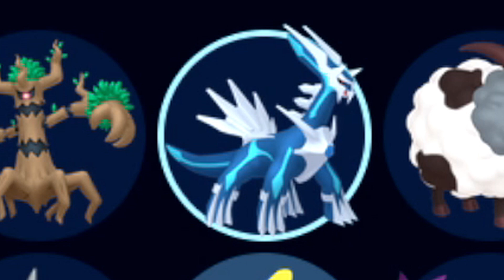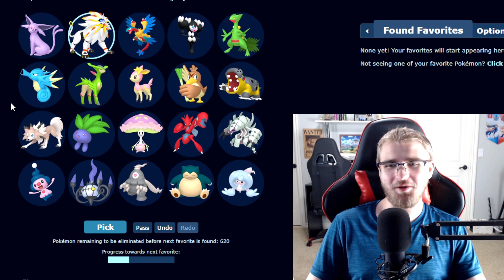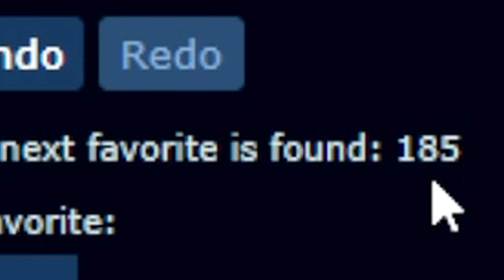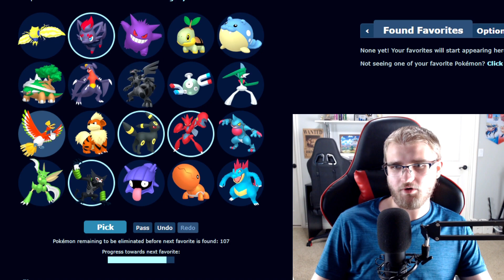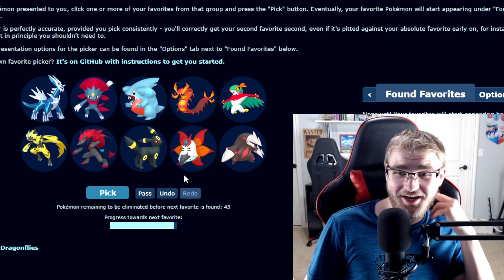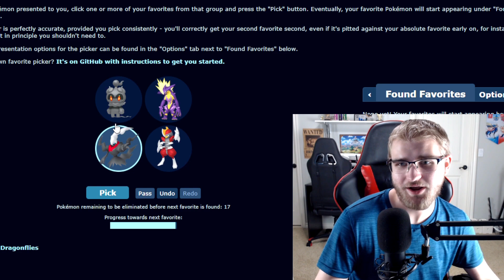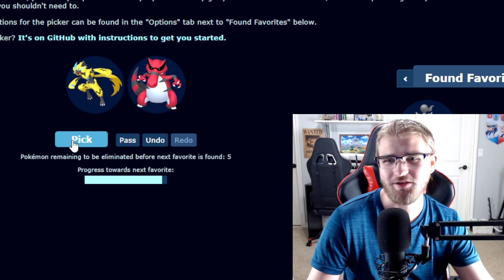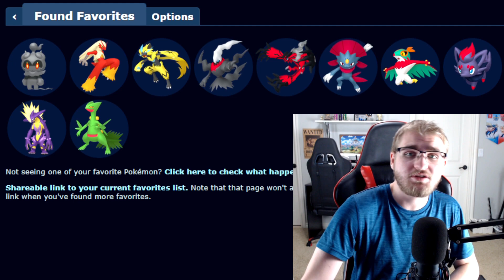I Had An AI Find My Top 10 Favorite Pokemon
One of my viewers sent me a link to a website where an ai finds out what your favorite Pokémon are, so I decided to have it find my top ten favorite Pokémon. I only realized while editing but apparently, I really like Pokémon that use a red and black color sceme.

0:00 Explanation
0:30 Picking Cool Ones
7:46 Final Pickings
14:44 Favorites Found
17:00 Results